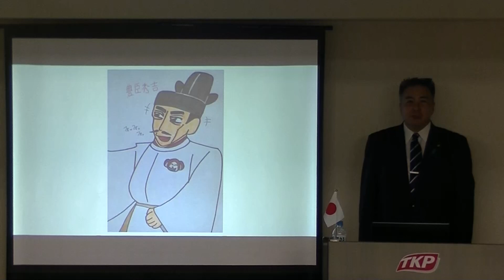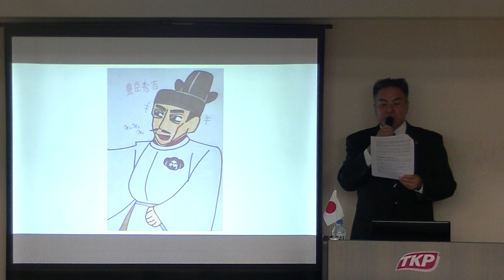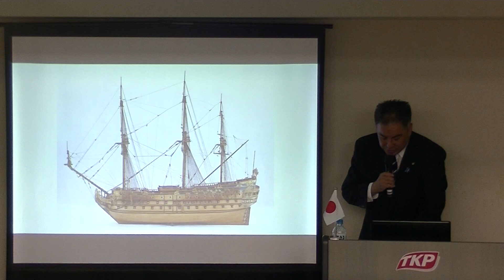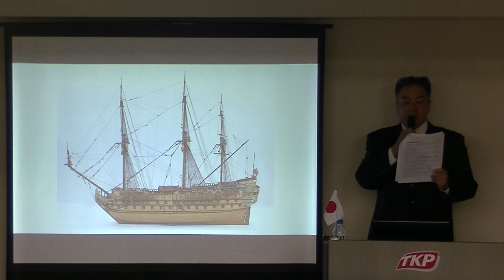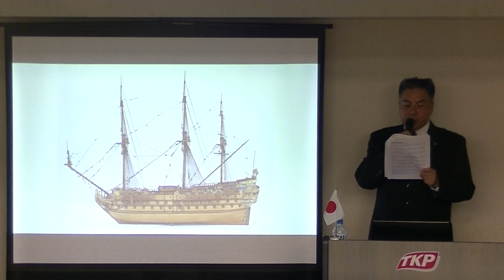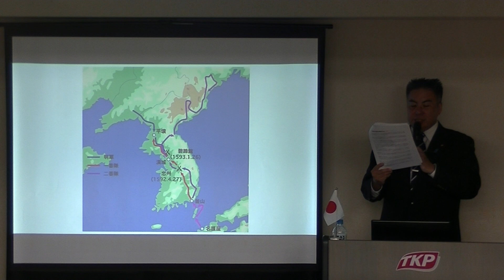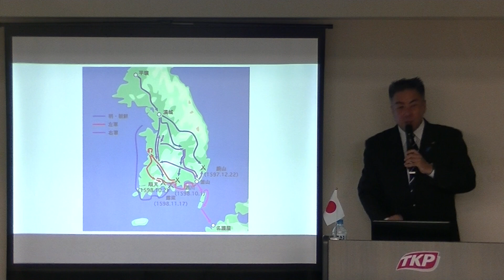5/6 「日本外交史 その参」 ～'17.09.17 黒田裕樹の歴史講座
平成29（2017）年9月17日に東京・飯田橋で行った、第62回黒田裕樹の歴史講座「日本外交史 その参」の様子です。
メールマガジン「黒田裕樹の歴史講座・メルマガ編」
黒田裕樹の「百万人の歴史講座」今なら10,000円で永久会員です！